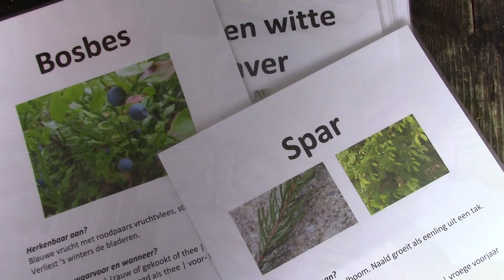Een impressievideo van je volgende avontuur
Avontuurlijke wildernistrekkings en cursussen over trekking, wildernisnavigatie, survival en bushcraft. In alle seizoenen. Ook geschikt voor beginners.